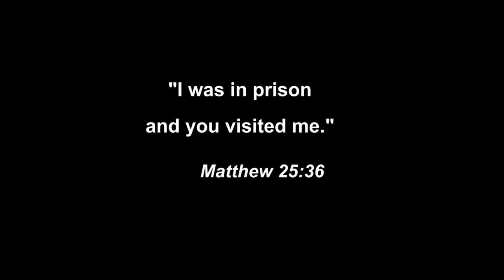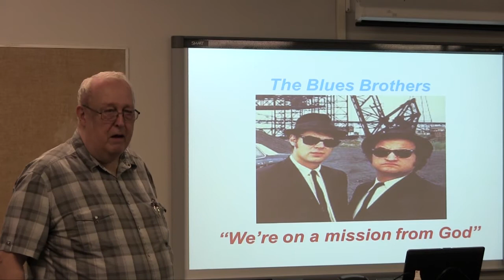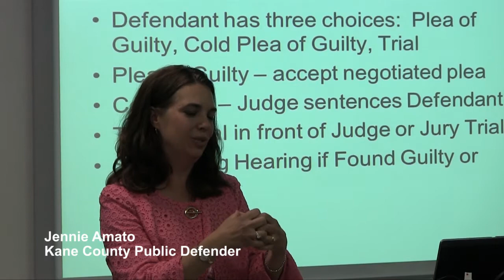CCI, Lewis University Launch Prison Ministry Training Program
The Catholic Conference of Illinois and Lewis University have teamed up to develop a Prison Ministry Leadership Curriculum. Students participate in workshops and online classes during the 15-month program, which culminates in certification from the American Catholic Correctional Chaplains Association, an organization accredited by the U.S. Conference of Catholic Bishops.